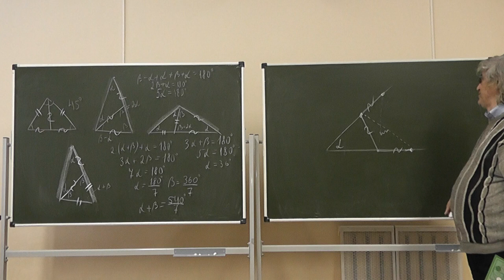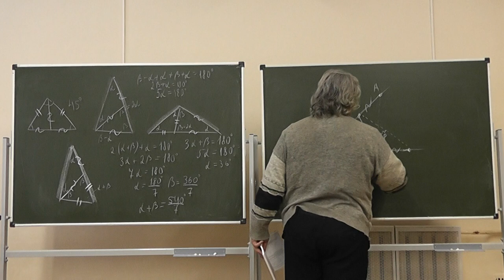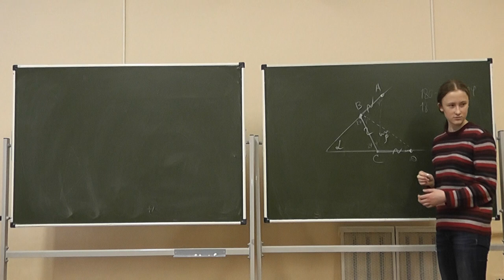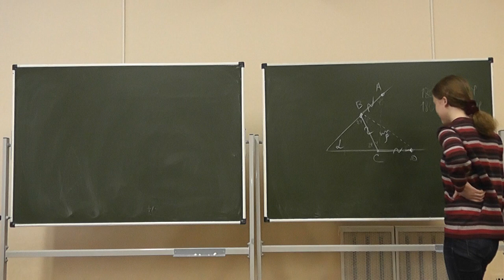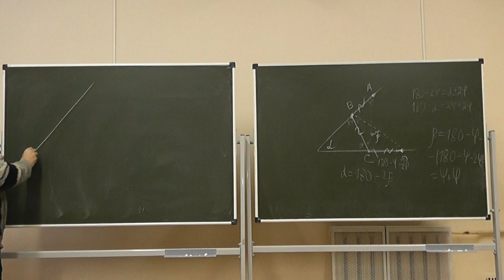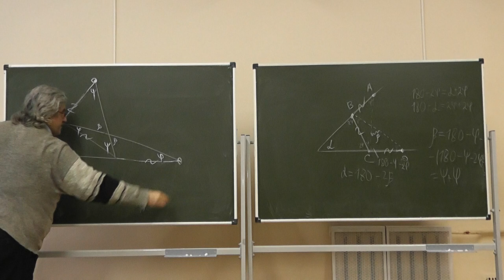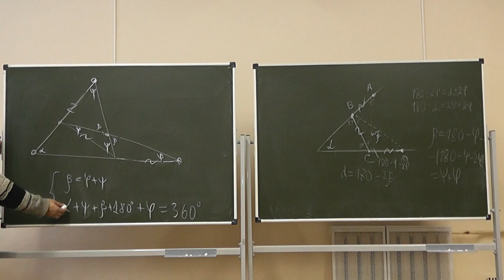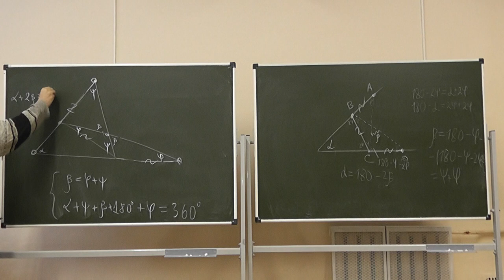34 Угол и три отрезка